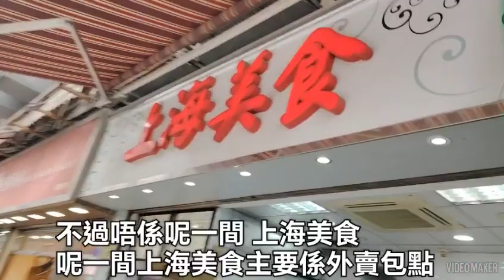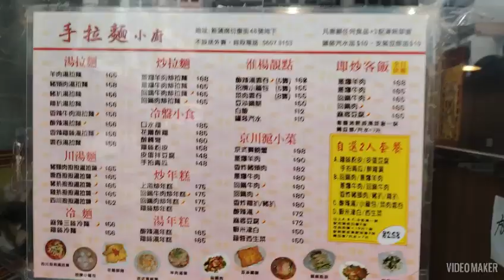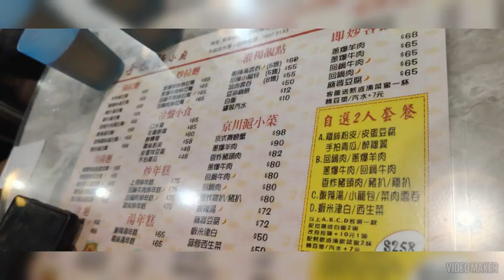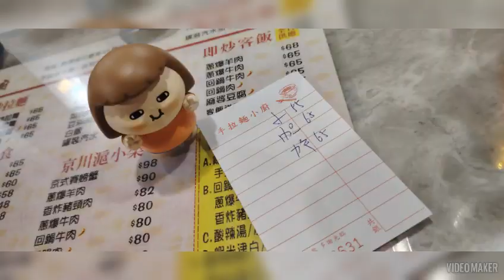手拉麵小廚 新蒲崗衍慶街48號衍慶大廈地下 好食的上海料理👍 豬頸肉擔擔麵 小籠包 酸辣湯年糕 出品唔錯 可以一試